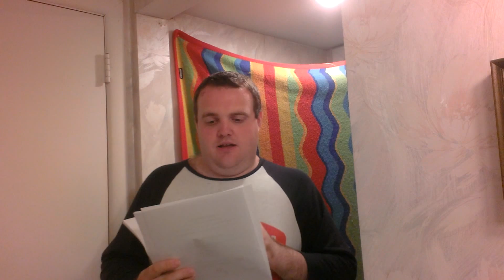TPIR Season 43 PGR- Thu. June 18, 2015